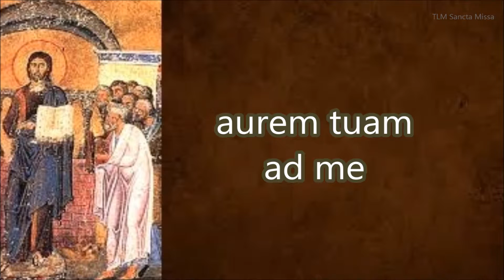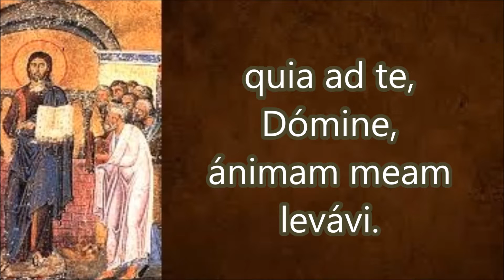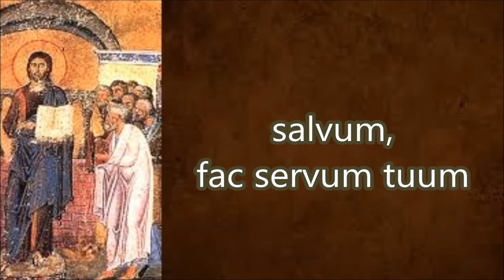Inclina, Dómine - Dominica XV Post Pentecosten (Introitus)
15th Sunday after Pentecost, introit chant.
(Décimo Quinto domingo após Pentecostes, canto do introito. Mosteiro de Sao Bento, SP, Brasil)